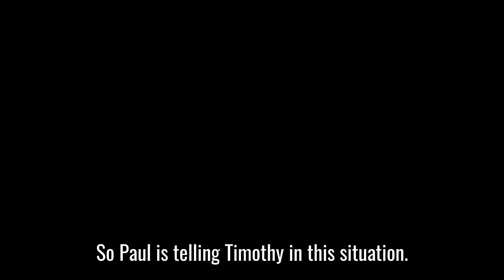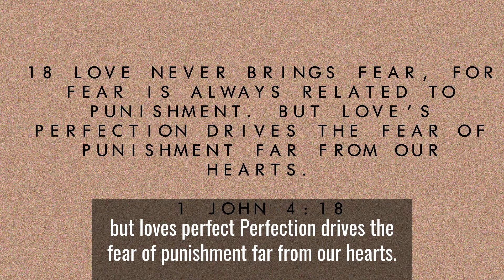Holy Spirit Help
Even though you’re struggling, God didn’t give you a spirit of fear, anxiety, or doubt ➡️ His plan for you is to prosper, is perfect love, He cares about what you’re going through!